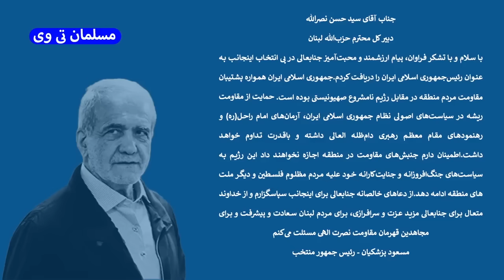نامه مسعود پزشکیان به سید حسن نصرالله + خنجر قالیباف به جلیلی - مسلمان تی وی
در این کلیپ به نامه مسعود پزشکیان به سید حسن نصرالله + خنجر قالیباف به جلیلی - مسلمان تی وی پرداختیم
بهترین ویدئوهای یوتیوب در لینک زیر 👇

کانال تلگرام مسلمان_تی_وی